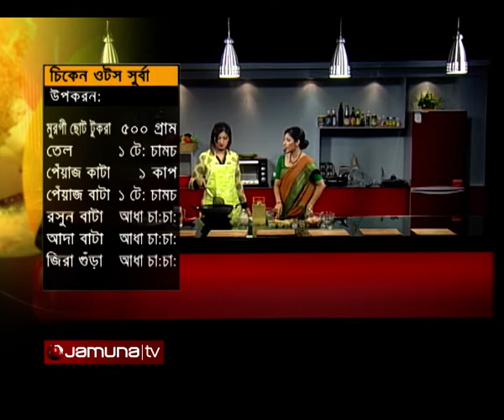LIVE KITCHEN EP 02